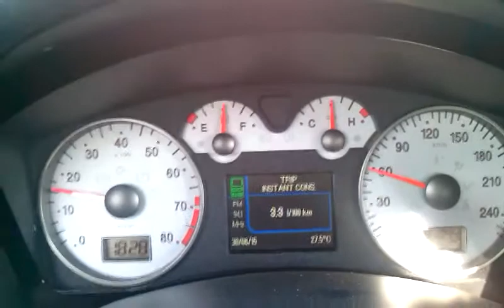Fiat Stilo 1.6 16v potrosnja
Ovo je trenutna potrosnja sa tempomatom u petoj brzini na ravnom putu.